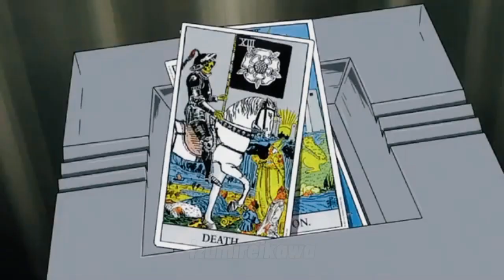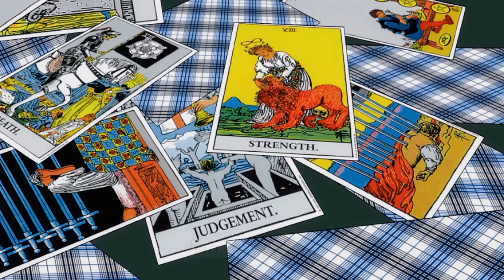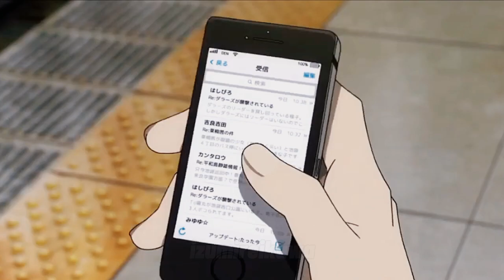Darkside - Izaya Orihara [AMV] [DURARARA!!/×2]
Anime: Durarara!! (x2 - Shou/Ten/Ketsu)
Song: Darkside by Grandson